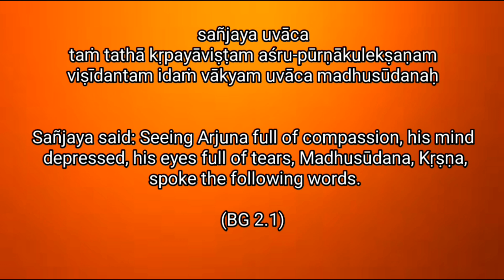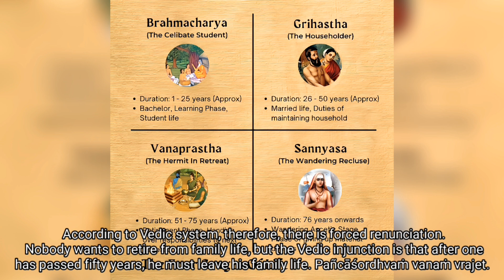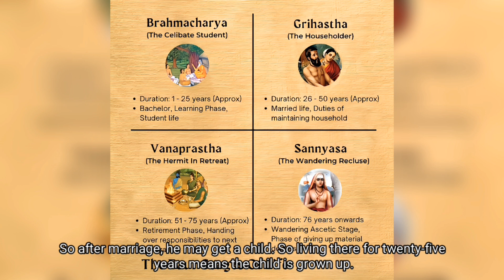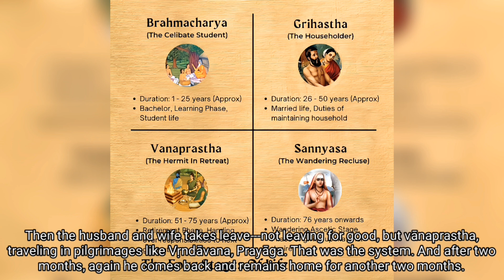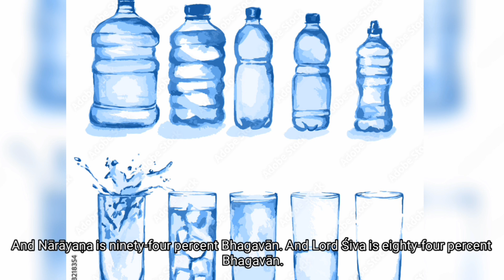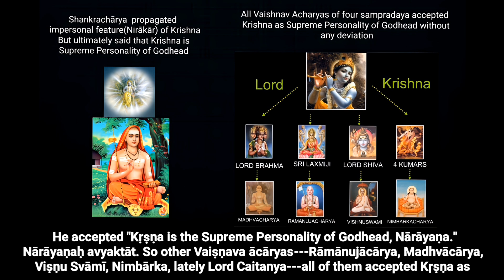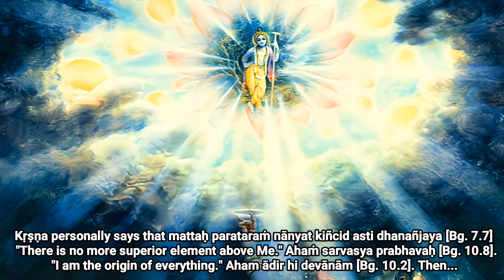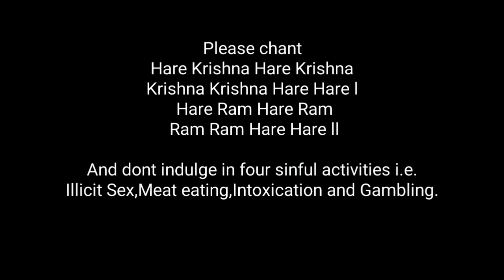Pure Gita from Pure Devotee Shrila Prabhupad-Verse 2.1 (Dec 7 Ahmedabad)